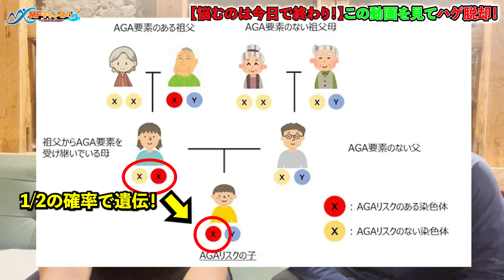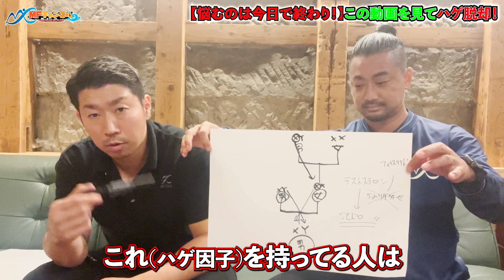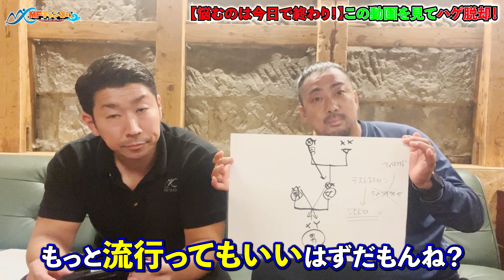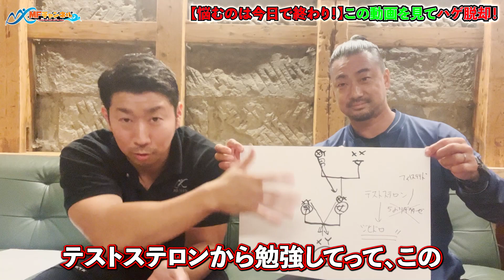【必見】ハゲを脱却するための唯一の方法！むしろコレしかない！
【毎週火曜日19:00配信】
今回は「ハゲ」について★
なぜ、ハゲるのか...改善するためには、どうすればいいのか
様々な情報がありますが、コレしか解決策はないです！

神奈川県三浦市に、フィットネス（スポーツ）ジム＆接骨院を経営するMF CLUBです！
goodボタン』を押してくれると、今後の励みになります！

🔥主な撮影場所
泊まれる酒屋【山田酒店】
三浦三崎の下町などなど

🔥各種問合せは
各InstagramへDMで連絡お願いします。